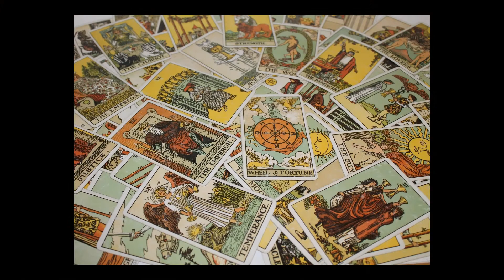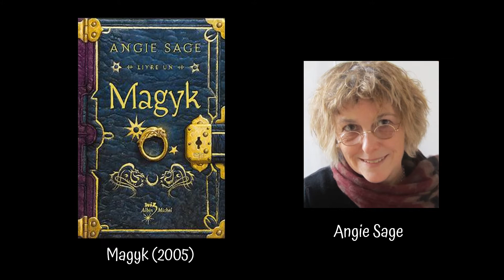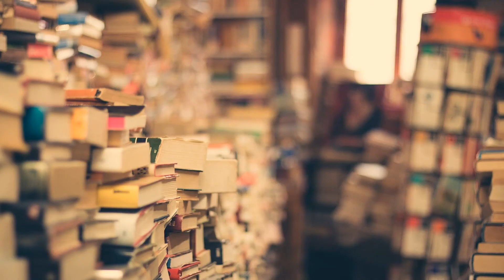Hors Série #2 – Top 3 Sagas underrated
Salut les takos !
Me revoilà enfin avec un petit top de sagas peu connues que j’apprécie énormément.
J’espère que cette vidéo vous donnera quelques idées lectures (et peut-être cadeau pour les fêtes à venir…).
N'hésitez pas à commenter pour me donner votre avis, et pour m'aider à m'améliorer.
Liens utiles :
(faite par mes petits soins...)
Crédits Musique : Double You, The Mini Vandals, Libre de droit (Bibliothèque audio YT)
Images : Pixabay License, Libre pour usage commercial, Pas d'attribution requise